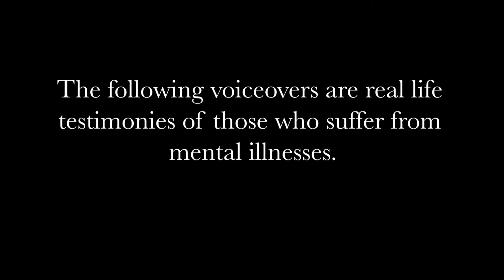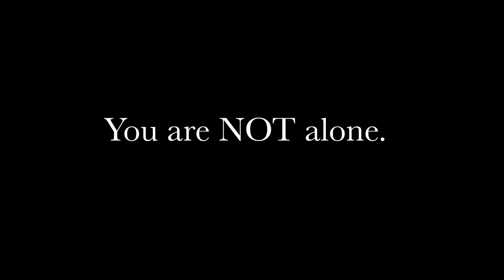Just Because You Can't See Something.... It Doesn't Mean It's Not There'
I created this advert for my Final University project at The Arts University Bournemouth.
This advert was created to raise the awareness of mental health in young people, based on the fact idea that just because you Can't see mental health, it doesn't mean it's not there.
1 in 4 people will suffer with mental health issues in the UK each year.
I wanted to create 3 body paintings, each camouflaging my models into backgrounds so they are not visible to the viewer, just like mental health isn't. They then make themselves visible, just like someone with mental health makes their problems visible to people when they talk about it.
Credits:
Body Painter/Producer: Rachel Louise Edwards
Body Paint Assistant Day 1: Sian Edwards
Cinematographer & Director: Hristo Petkov
Cinematographer & Photographer: Farhad Jorbozeh
Sound Editor: Matt Campbell
Advert Editor: Dawn Cross
Model 1: Oliver Thompson
Model 2:Taja Jade Ali
Model 3: Jennifer Miller
Special Thanks To Those Who Read The Statements Given By Anonymous Mental Health Sufferers.